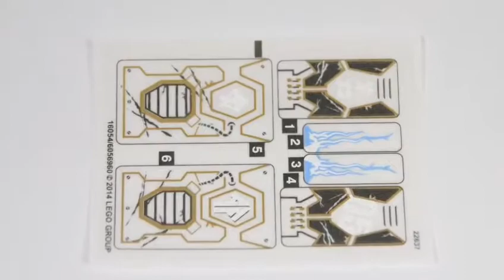Lego ninjago nindroids